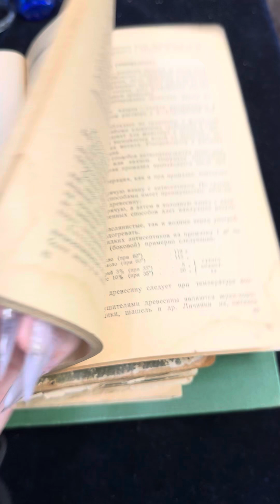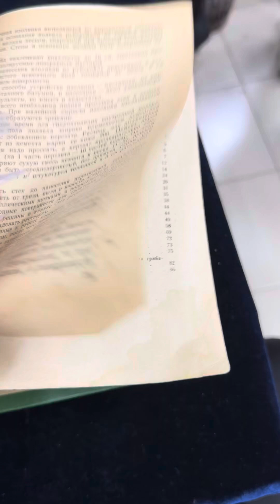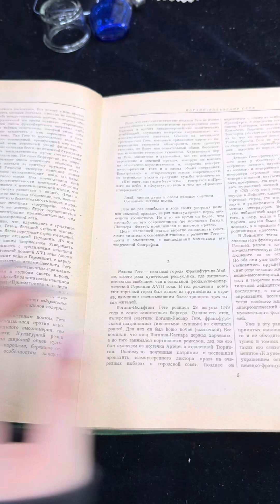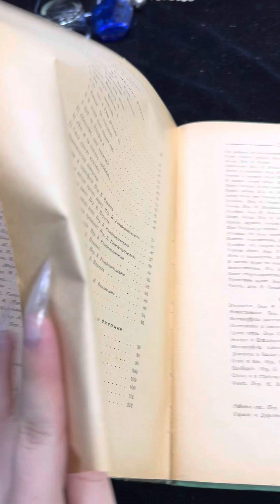8 июля 2024 г.